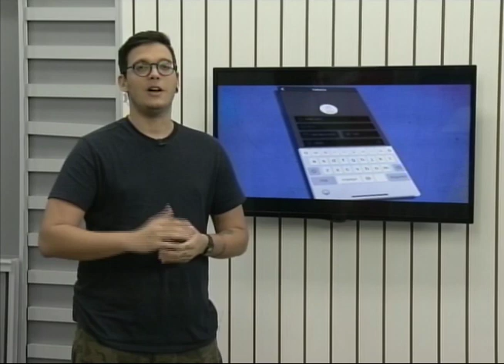Arena (23/05/2019) - Parte 1